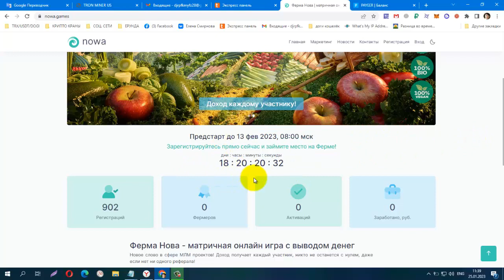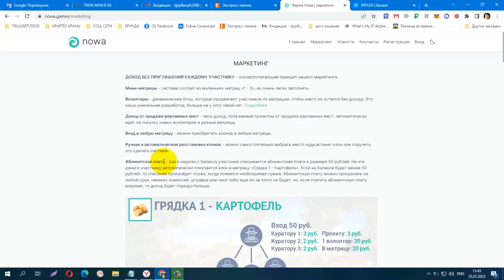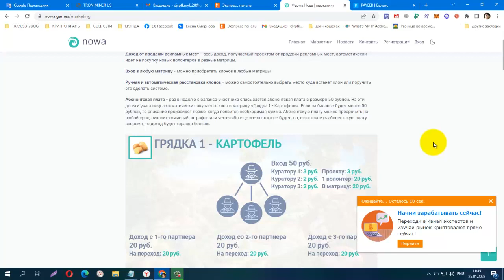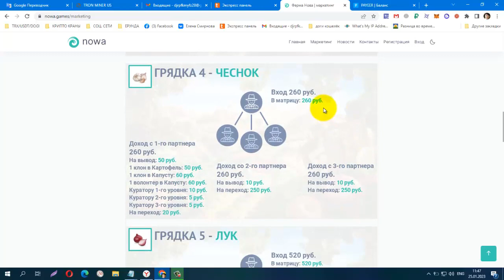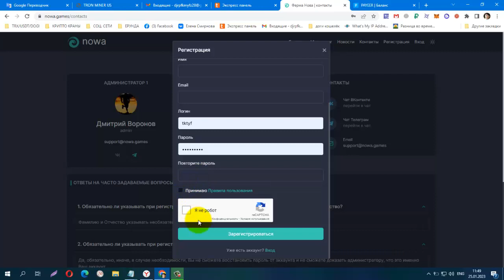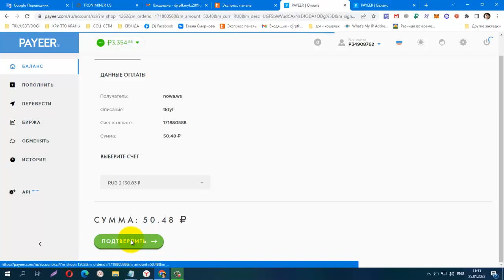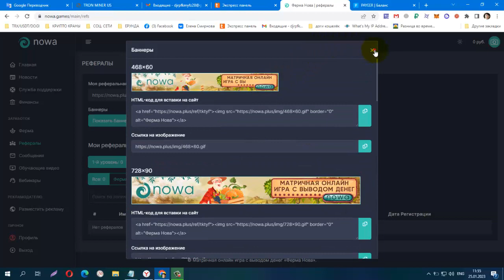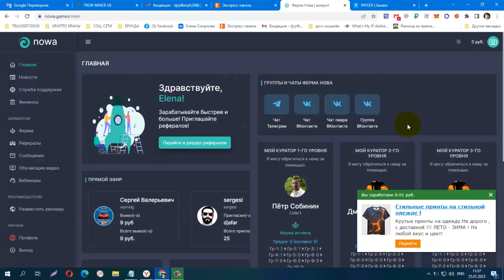СРОЧНО ВСЕМ! ПРЕДСТАРТ НОВОЙ МАТРИЧНОЙ БИЗНЕС ИГРЫ ОТ ДМИТРИЯ ВОРОНОВА!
НАЧАЛСЯ ПРЕДСТАРТ  ФЕРМА NOWA
Старт бизнес игры: 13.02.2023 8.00 мск
 ВНИМАНИЕ: Расстановка по ДАТЕ РЕГИСТРАЦИИ
Мини-матрицы - система состоит из маленьких матриц «1 - 3», их очень легко заполнять.
 Еженедельная активация 50 рублей, ВОЗМОЖНЫЙ ДОХОД 93 630 с каждого купленного места!
 УНИКАЛЬНАЯ РАЗРБОТКА ВОЛОНТЕРЫ - динамические боты, которые продвигают участников по матрицам, чтобы никто не остался без дохода.
 Ручная и автоматическая расстановка клонов
 На предстарте будет доступно пополнение и покупка мест на грядках